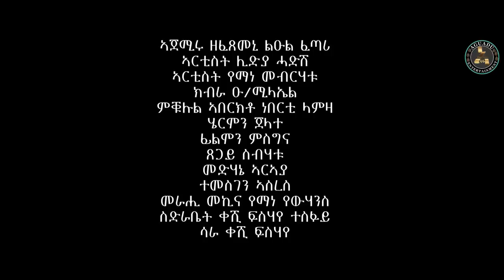Aguadu - Anqora - ኣንቆራ // New Eritrean Movie 2022 Part 1 // By Zelalem Gietnet (Zola G)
እታ ናይ ፌስቡክ ፔጅና ተዓጽያትና ስለዝኾነት ኣብ ክንድኣ እዚኣ ከፊና ኣሎና ሞ ፎሎው ክትገብሩና ንላወበኩም

Eritrean Comedy: Eritrean Film: Eritrean Movie: Tigrigna Film: Tigrinya Film: Tigrigna Comedy: Tigrinya Comedy: Tigrigna movie